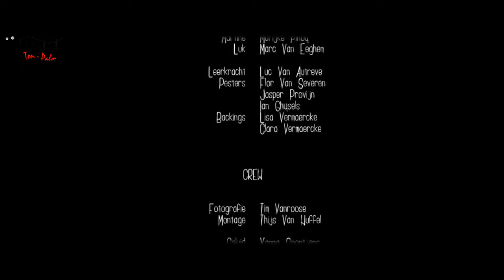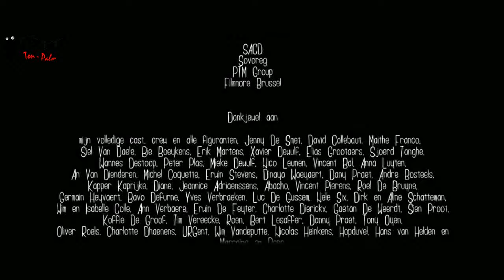[TH-SUB] Kiss Me Softly - gay short film (HD)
เป็นการแปลลงครั้งแรก อาจเรียงประโยคไม่สวยงามนัก
และมีจุดที่ผิดพลาดไปบ้าง ก็ขออภัยมานะที่นี้ด้วยนะคะ
*โปรดรับชมอย่างอรรถรสค่ะ ^^